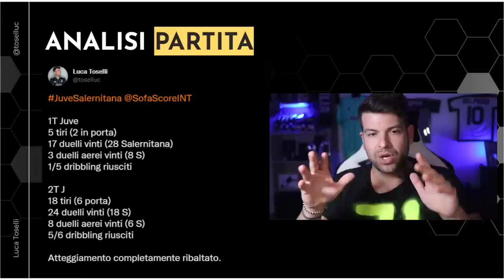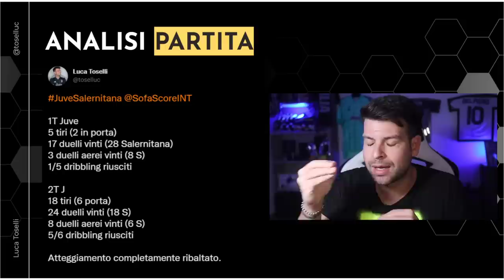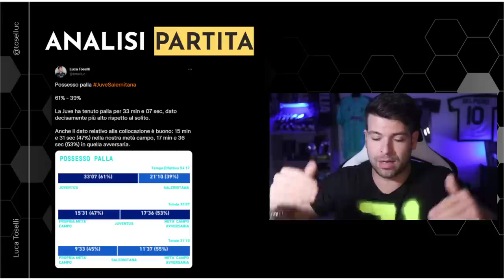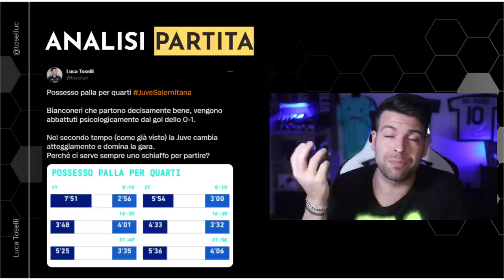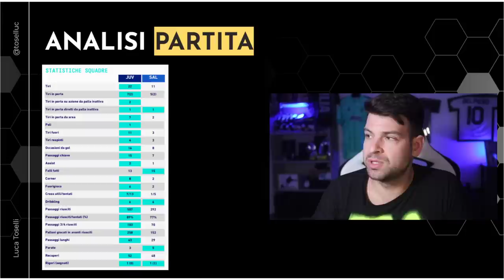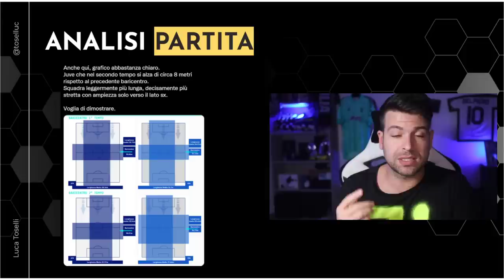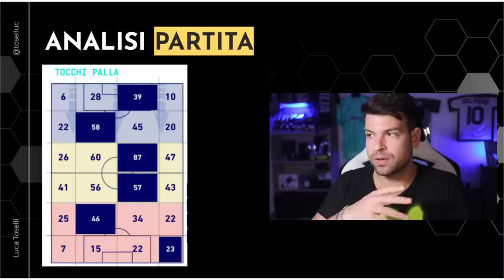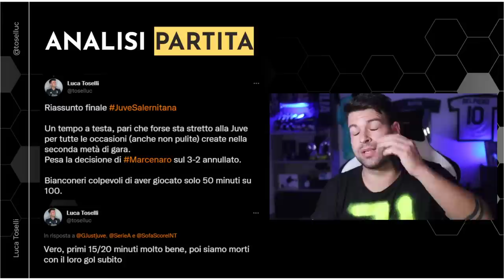Secondo tempo di GRANDE REAZIONE Juventus, PENALIZZATI dal VAR | Analisi Juventus Salernitana 2-2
Cerchiamo di capire cos'ha funzionato e cosa no in questa partita maledetta.